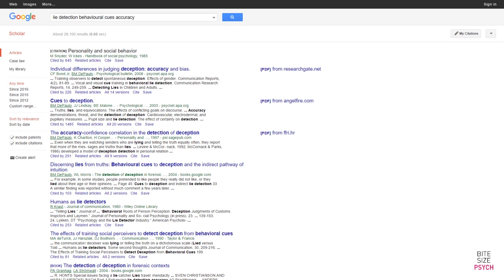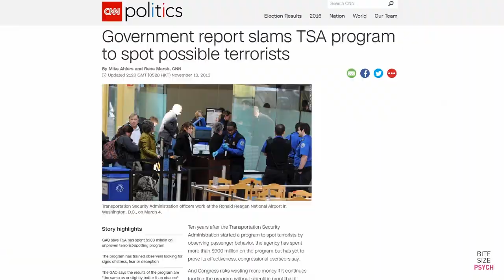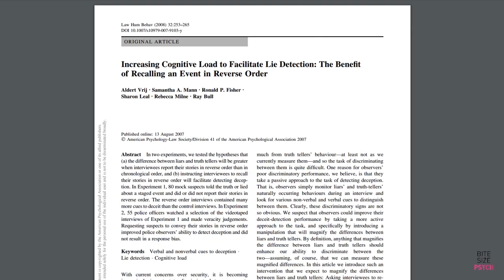Why we're trying to spot liars the wrong way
Also, if you like the music behind it, you should check out the musician behind it. This is his latest project:

Sources
Meta-analysis